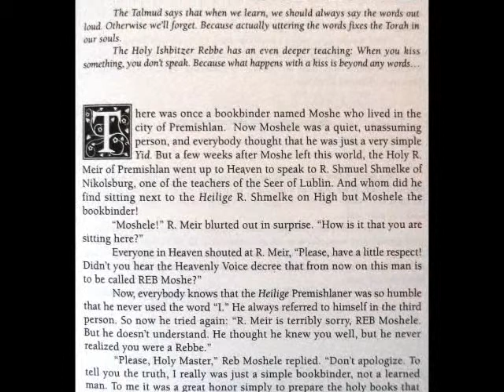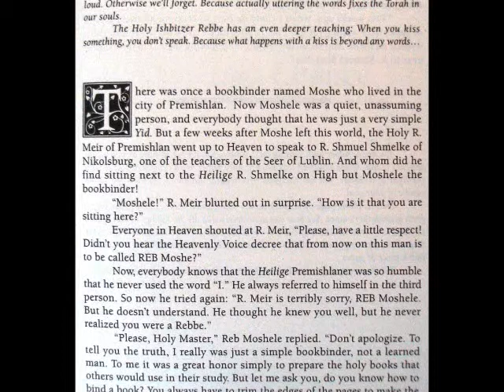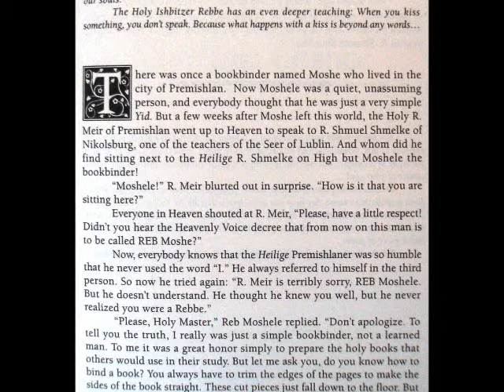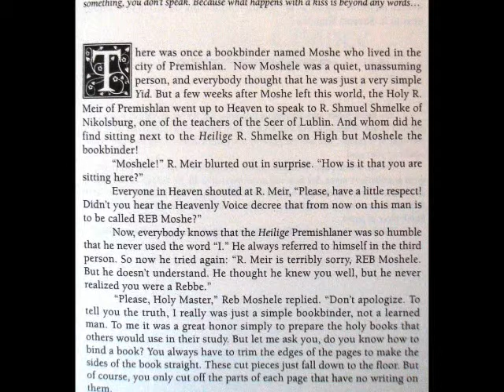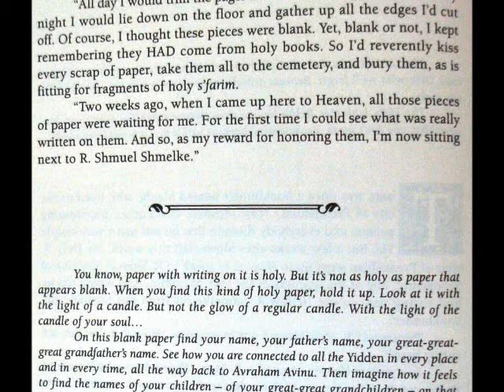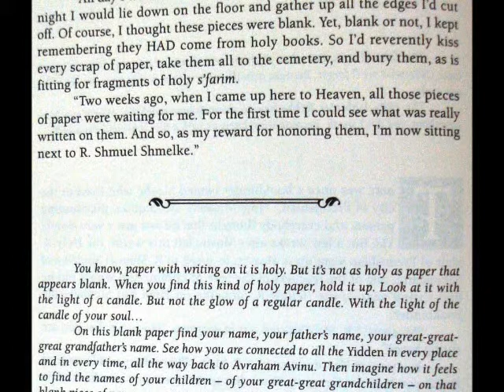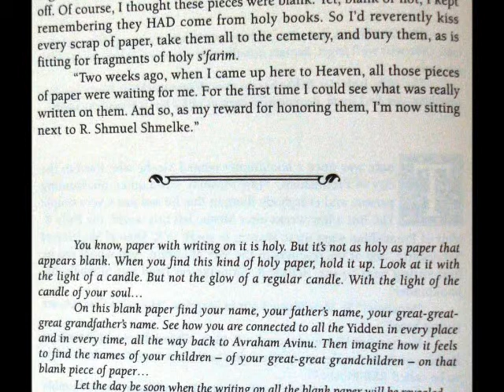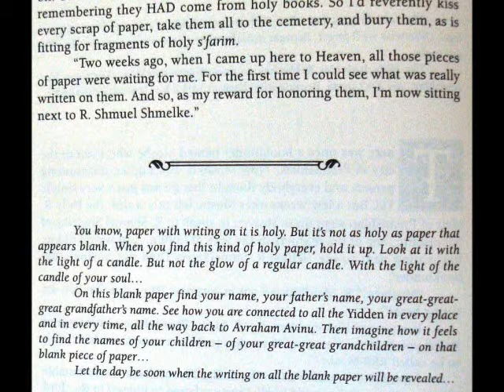Lamed Vav - The Bookbinder - Rav Shlomo Carlebach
Story 2
... read by Pesach Steinberg